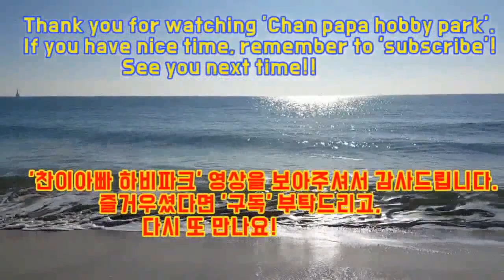부산 왼손 펜홀더 초고수와 최고레벨의 A부 경기 영상입니다.(김승찬A부 vs 최준환1부)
2019년 2월17일 강서체육공원 실내체육관에서 진행된
제1회 은산해운항공배 탁구대회에서의 E/A/1/2부 준결승전 경기 영상입니다.

부산 최고레벨의 오른손쉐이크 김승찬A부와
역시 왼손펜홀더 전형 초고수인 최준환1부간의 시합 장면입니다.

사정상 4세트까지만 올렸으며
잡음이 많아 현장음 대신 배경음악 처리하였음을 양해해주시기 바라고,
부산 생활 탁구에서는 스타급인 두선수간의 좋은 경기력 감상하시기 바랍니다.